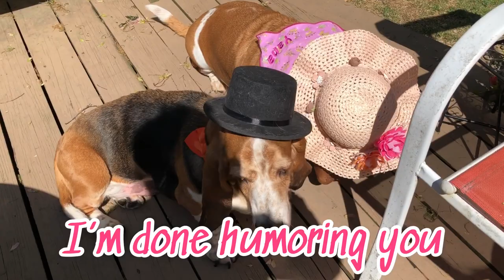In Your Easter Bonnet...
It’s a beautiful Easter. I thought a photo shoot would be a cute idea...🤨